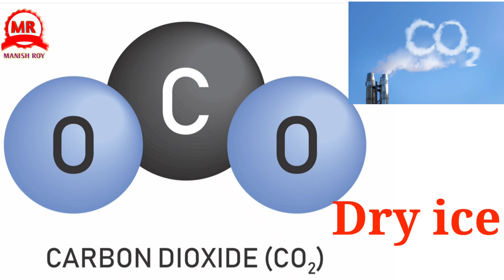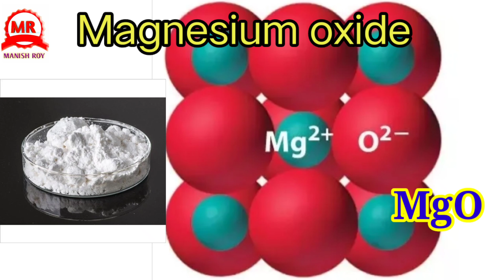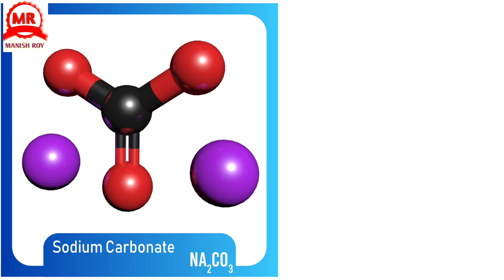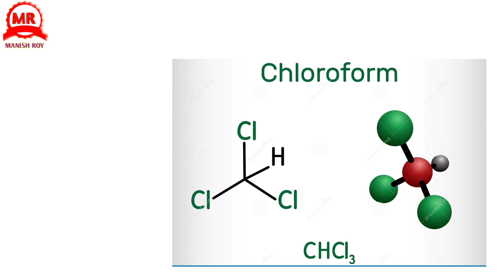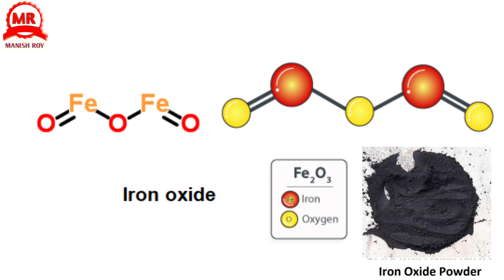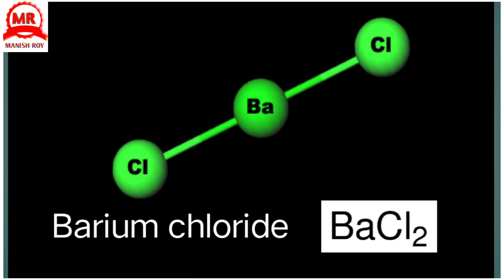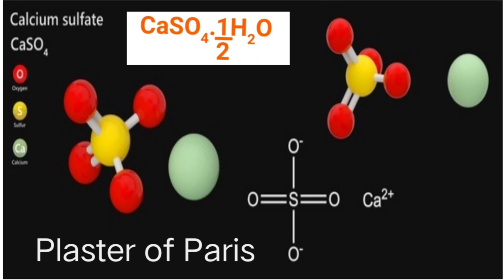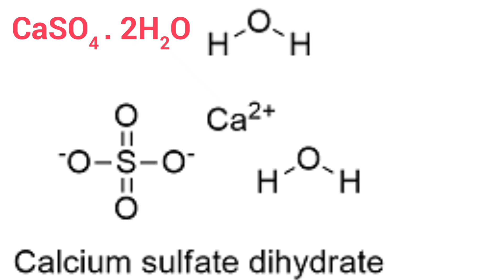Chemical compounds and common name with chemical formula | Chemistry chemical formula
Chemical compounds and
 common name with
chemical formula
MANISH ROY25